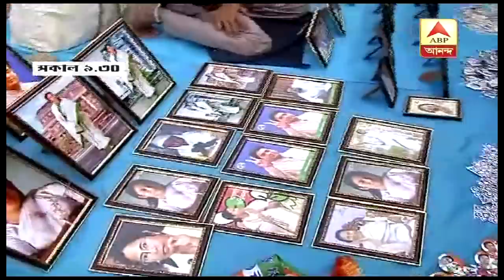ব্রিগেড যাত্রীদের জন্য বিভিন্ন পসরা নিয়ে সেজেছে ব্রিগেড-চত্বরও। ABP Ananda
Fruits, clothes, posters are sold for brigade goers.